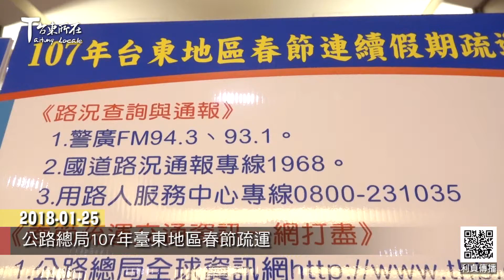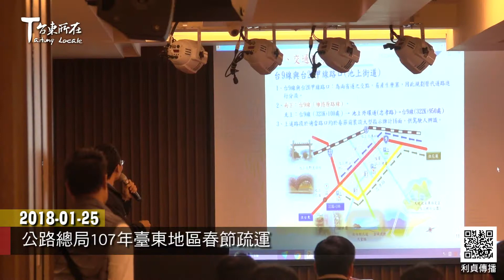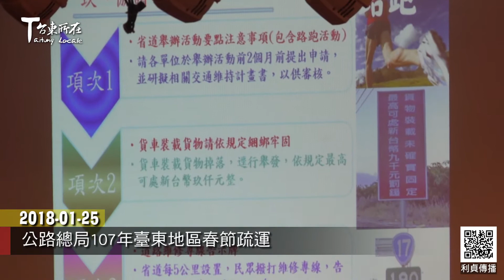2018 01 25 公路總局107年臺東地區春節疏運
因應連續假期龐大的交通量
公路總局第三區養護工程處
1月25日召開107年臺東地區春節疏運記者會
說明自2月15日至2月20日止共計6天
實施春節連續假期交通疏運計畫

林處長表示 2月16~18日為旅遊高峰
2月20日為收假高峰
林處長提醒用路人
儘可能避開交通尖峰
並且酒後不開車 開車不喝酒
出門前做好車輛檢查及保養
上路前配合地圖利用網路APP
收聽路況報導 了解各項疏導措施及交通狀況
遵守交通規則 多使用大眾運輸工具